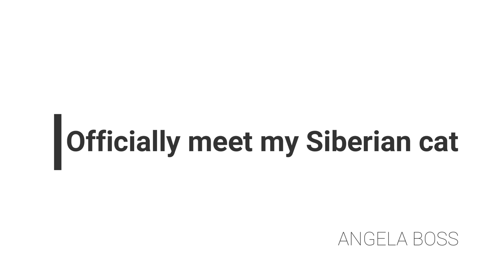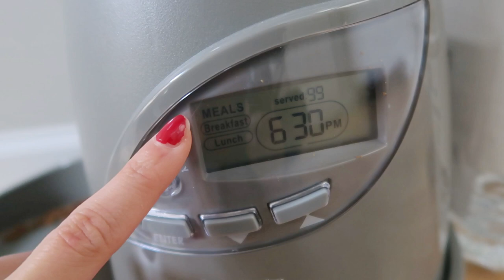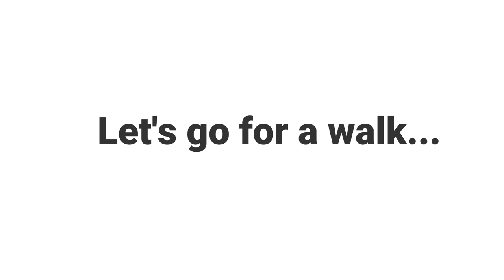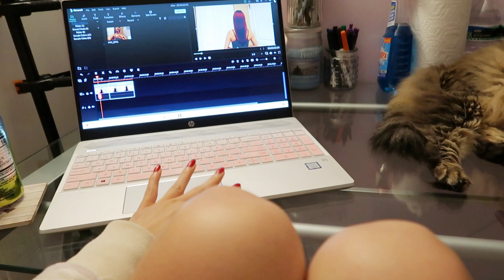MEET MY SIBERIAN CAT | Siberian Cat 101 | Siberian Cat Hypoallergenic | Walking a cat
Leo, my Siberian cat, has made a few appearances in my videos.  So many of you wanted a video with just Leo.  So here you go! Enjoy!

LEO'S NECESSITIES:
Automatic Feeder (I purchased mine years ago, but this one is up to date and has great reviews)
Food/Water Bowl
Dry food container (I store his food in a fancy 1 gal water bottle)
Dry food (different flavors)
Wet food (different flavors)
Treats (different flavors)
Litter Box XL
Kitty Litter
Fur brush
Harness/leash for walking
And lots and lots of LOVE!

WATCH: WATCH: A DAY IN THE LIFE OF A SIBERIAN CAT, PART 2 | Siberian cat personality | Walking a cat
QUESTIONS I GET A LOT:
What camera do you use to film? Canon Powershot G7x Mark II

AMAZING BEAUTY HAIR (hair extensions)
$15 off code: ABHBoss

LIQUID I.V. (hydration drink products)

SMART UV STERILIZER (sterilizer box)